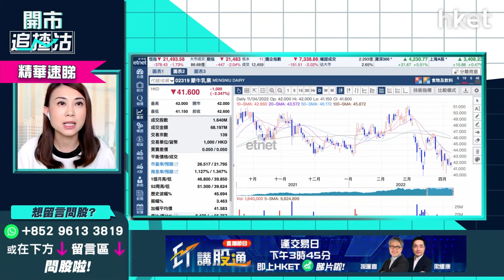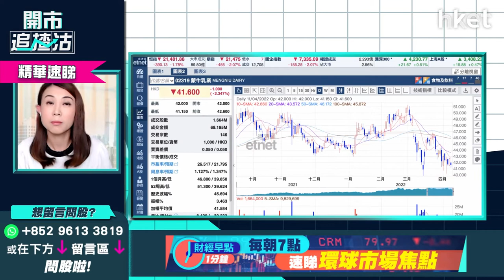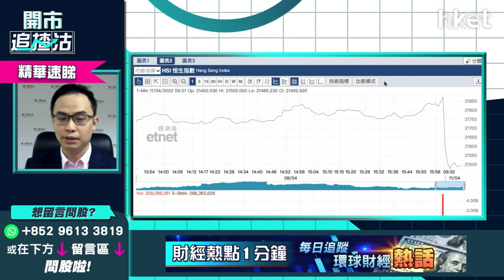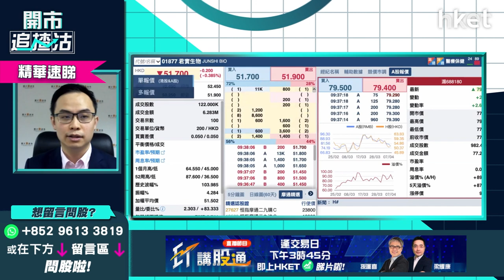【開市追揸沽】（精華）內地3月CPI超預期 專家拆解2大原因、分析即市影響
內地3月CPI(全國居民消費價格)數據今早出爐，按年升1.5%，PPI(工業生產者出廠價格指數)按年升8.3%，同樣高於市場預期。國家統計局公布數據後，港股、內地股市早段齊下挫，恒指一度急插逾600點，半日跌逾500點，出爐CPI怎解讀，對港股後市影響多大？

耀才證券研究部經理譚智樂（Arnold）分析指，CPI高於市場預期，內地有兩大主因：
(1)內地原油、汽油價格上升
(2)糧食食品價格見上升趨勢

譚智樂續指，CPI現時升幅問題不大，但市場預期內地有放水空間，令CPI出爐後出現期望落差，導致大市現沽壓。他預計內地短期難大幅放水刺激經濟，但對比歐美市場須短期急速加息仍有優勢，始終內地市場毋須急於加息，料短綫大市走勢反覆，不用太恐慌，內地面對通脹防守性相對較大。

*重溫《開市追揸沽》基建股強勢捲土重來？恒指何時企穩兩萬二*